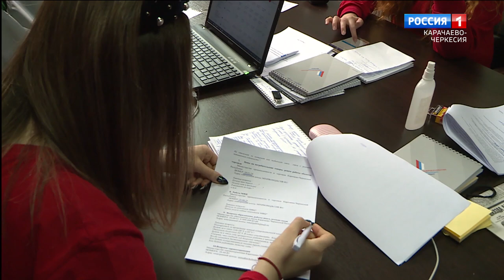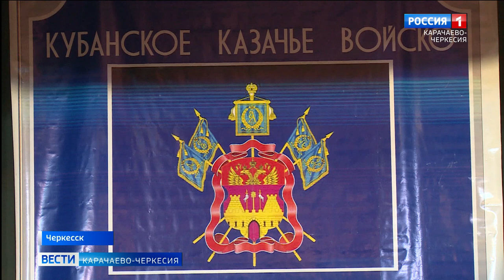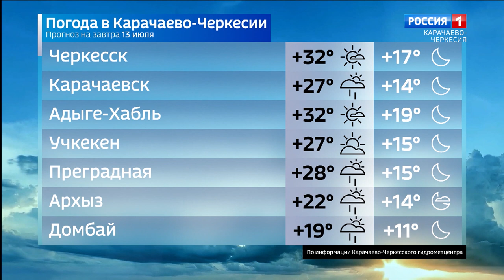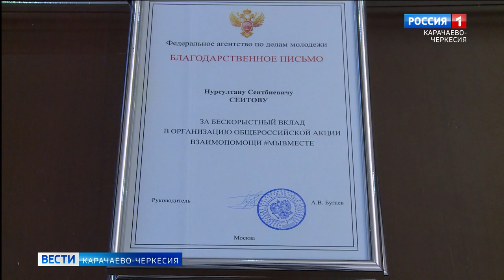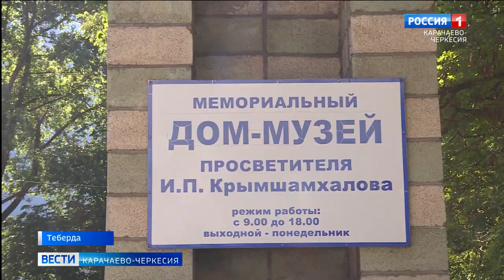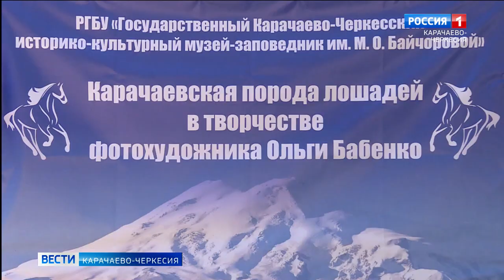Вести Карачаево-Черкесия 12.07.2021